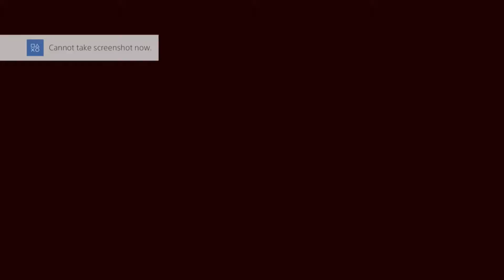My Hero Academia [MY HERO ONE'S JUSTICE] #1 - Beginning of a new game